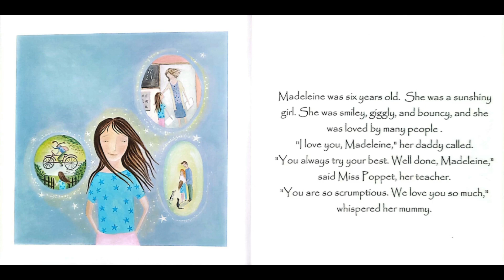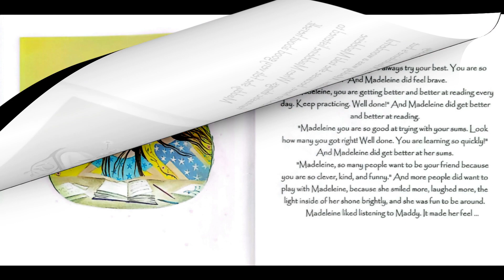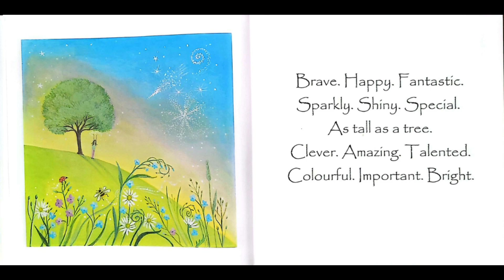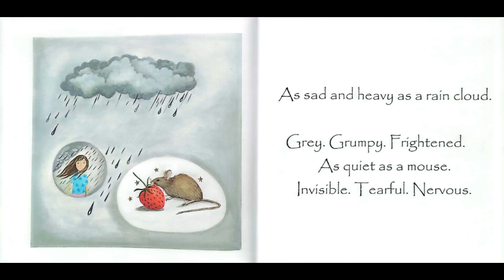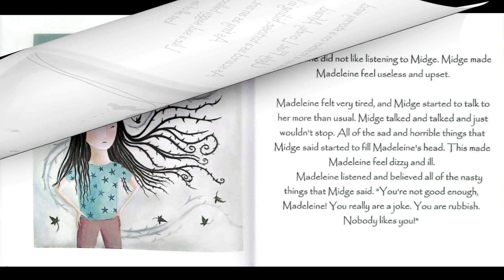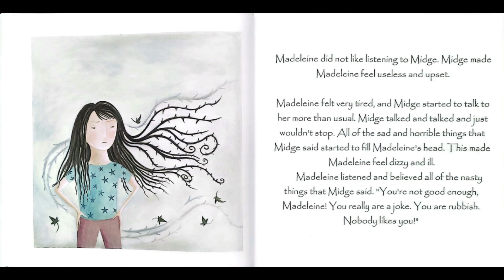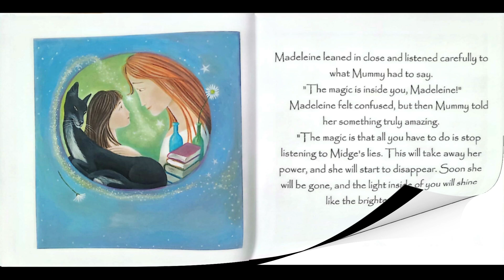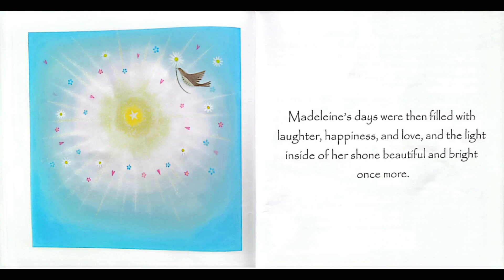Storytime Sundays with Dancing Jaguar presents The Magic is Inside You by Cathy Domoney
Dancing Jaguar's Spirit Camp was created to teach children how to connect to their inner world to discover their authentic selves.  As children develop self-awareness they have the ability to make decisions that are in their best interest, building their self-confidence to trust themselves.  We teach them how to connect to their higher wisdom, trust their intuition, and honor their truth.